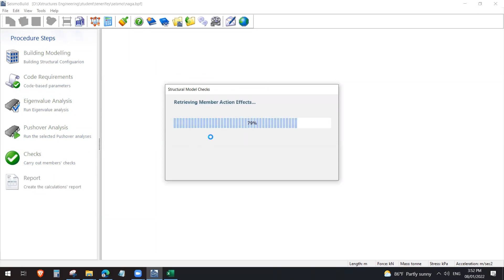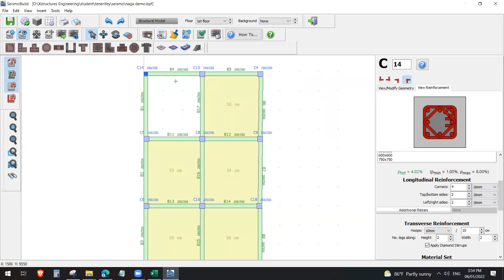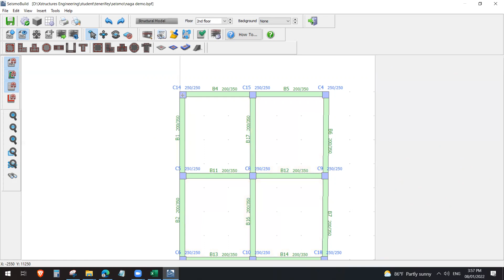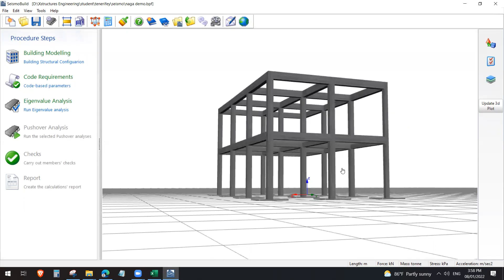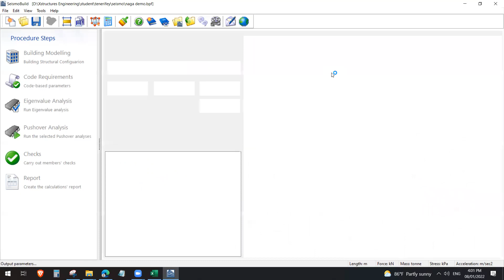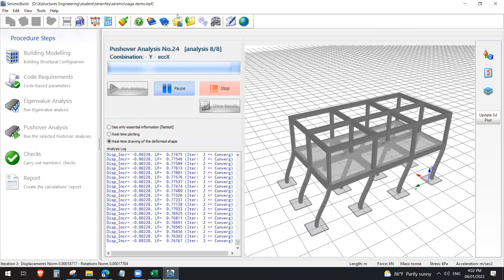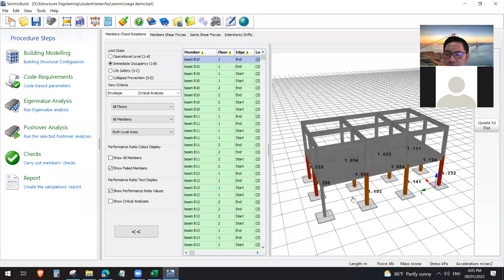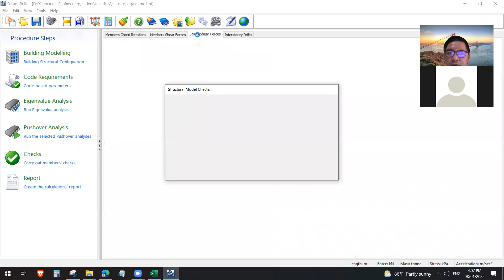Seismobuild Nonlinear Analysis 220108 2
NLPA using seismobuild. Comparison of Design using smaller column section.